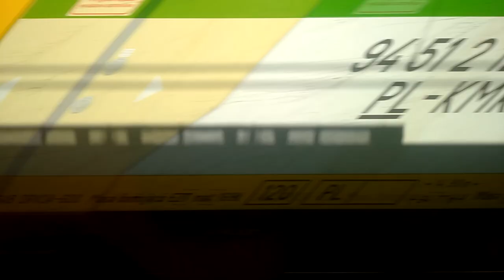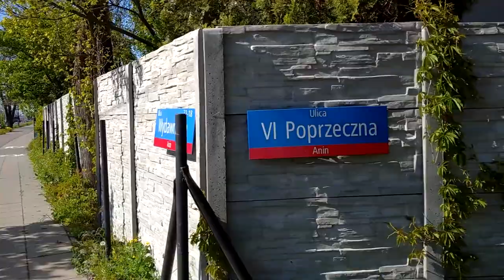LK506 i LK7 | Warszawa Olszynka Gocławek Wawer Anin Międzylesie - przebudowa | stan z 9.05.2023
W czerwcu 2023 nastąpi(ło) przeniesienie ruchu pomiędzy st. Warszawa Wschodnia i Warszawa Wawer na przebudowaną LK506 - pociągi osobowe będą kursowały z pominięciem przystanku Warszawa Olszynka Groch. i zatrzymywać się będą przy tymczasowym peronie w stacji Warszawa Wawer, której istniejący peron zostanie przebudowany, a wiata i przejście podziemne przejdą gruntowną renowację - są wpisane do gminnego rejestru zabytków, więc ich wyburzenie nie wchodzi w rachubę. Na Gocławku do łask zapewne wróci tymczasowo drugi peron, po czym oba zostaną kolejno zaorane, a cały przystanek zostanie przesunięty pod wiadukt. Niestety, budynek dawnej poczekalni z kasą biletową (przy dawnym przejeździe kolejowym w ul. Korkowej, gdzie pod pociągi wjeżdżały jeszcze autobusy marki Chausson, obsługujące linię 137 do Marysina Wawerskiego) nie został zachowany.
Na filmie widać intensywne przygotowania do tych zmian na około miesiąc przed spodziewanym terminem ich wprowadzenia.
Rozbudowa linii dla pociągów dalekobieżnych kończy się jak dotąd przed p.o. Warszawa Anin - za tym przystankiem rozpoczęto dopiero fundamentowanie pod słupy sieci trakcyjnej.
Dalej wcale nie będzie łatwiej, bo przecież jeszcze trzeba przed Radością zbudować "przewiązkę" nad torami docelowo jedynie aglomeracyjnymi, bo układ Falenicy nie pozwala na przejście nowych torów po wschodniej stronie zabytkowych zabudowań stacyjnych, nabudować rozmaitych tuneli, nieco przerobić układ Falenicy po zbudowaniu tunelu, rozmnożyć most w Świdrze, itd.

Film nagrany "z ręki", plan układany jest "na bieżąco".
Dźwięk miejscami rozchodzi się z obrazem - na drugi raz nagram po prostu mniej niż 23 minuty i nie będę montował w Vegasie, który "nie umie w mp4" z mojego telefonu.